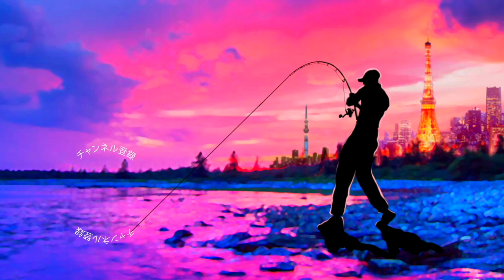ダイソー１００円激安スピナーベイトを合法アラバマ化！プラスブレードの驚異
ＳＵＢ！先日のダイソー100均スピナーベイトをお手軽改造して夏のバスを狙う動画に引き続き、激安スピナーベイト＆ジーニアスプロジェクト のプラスブレードで合法アラバマ化して試して来ました！千葉県の戸面原ダムでバス釣りです。最近の100円均一は凄いですね！タコ釣り用に100円の餌木を買いに行ったらブラックバスの100円ルアーがわんさか有りました！早速気になったスピナベを購入して釣り場に持って行ったところこれが非常に使いやすい！簡単な改造って事で今回はスピナベのアイにはめるだけでスナップの使用や根掛かり回避性能が上がるプラスブレードとセットで投げ込んでみております！
さすがに１００円ルアーなので針先の鋭さなどは通常のルアーより甘いですが、その価格を活かしてバンバン際どいポイントにキャストしていけるので気持ち良く釣りが進められました
新しく入手したベイトリール「グラビアス2020」モデルも活躍しておりますので是非ご覧下さ〜い！

2019年度は引き続き去年デプスの「コンツアージグ」＆「ブルフラット」で練習したジグストの釣りを色々なルアーに応用して巨大なブラックバスを狙って行きます！ライトリグ方面では去年よりゲーリーヤマモト大好きな釣りガール、メグタスが加わったのでそれぞれ分担して色々なルアー、釣り方に挑戦して行きますよ〜！

TurikouTVの動画
19アンタレスに真紅のスコーピオン⁉︎シマノの2019最新リールが遂に情報解禁！
19アンタレスはアンタレスミニ⁉︎ シマノの総合カタログが素敵過ぎる